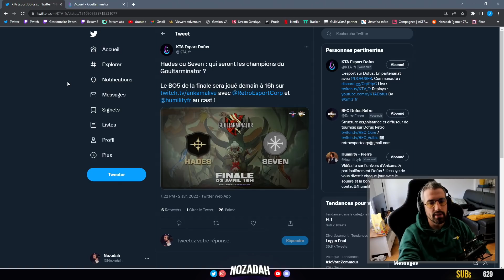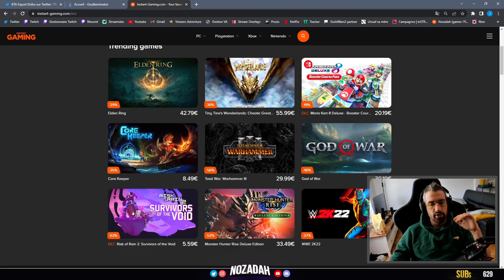La PUISSANCE Ecaflip ! (Mon match préféré)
Très content d'avoir participer à ce tournoi on s'est bien marré !
La chance de l'ecaflip n'a malheureusement pas toujours été là, gardons en les bons souvenirs !